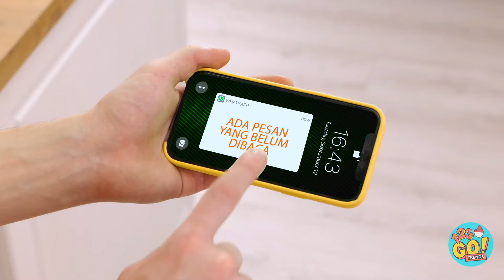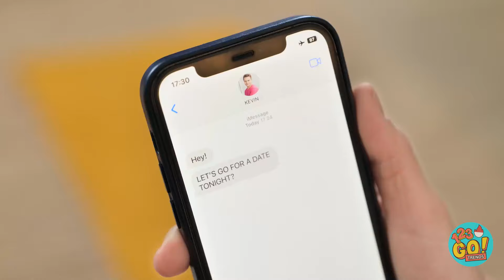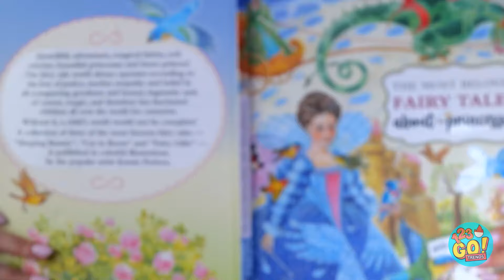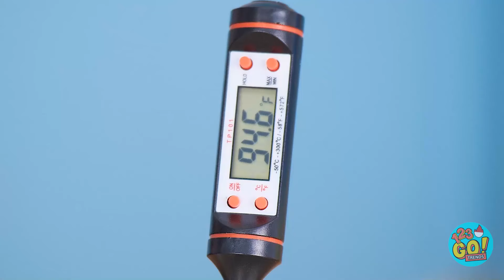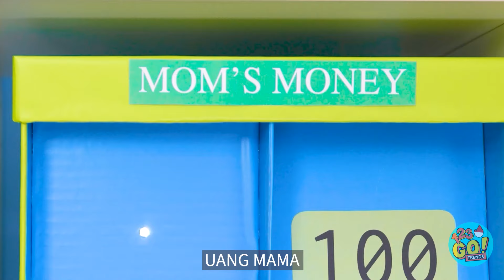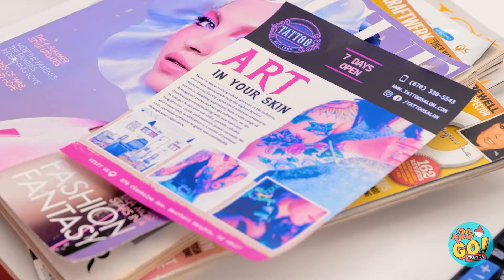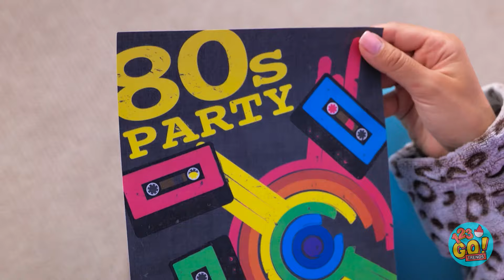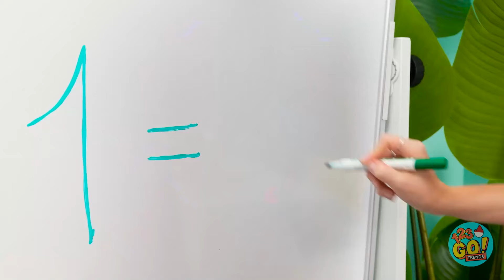KIAT PARENTING KAYA VS BOKEK 🎨 Tantangan Menggambar Orang Tua Cerdas 😱 Printer DIY Imut oleh 123 GO!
Manakah trik belajar yang akan menjadi senjata rahasiamu di kelas? Bagikan tips dan trik akademik favoritmu di kolom komentar di bawah ini! 🎓✨